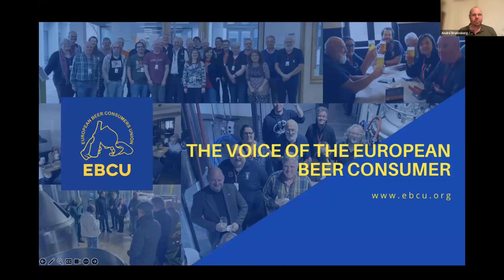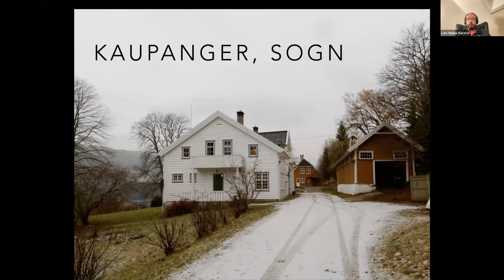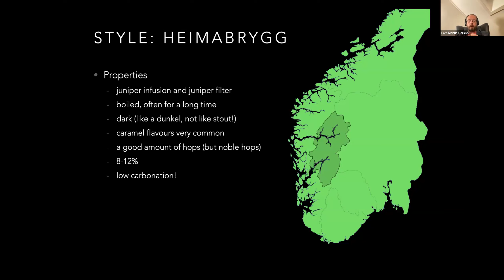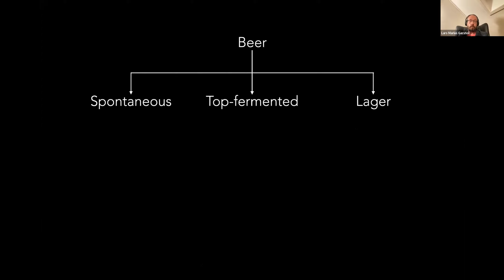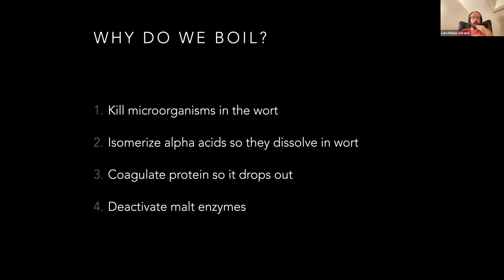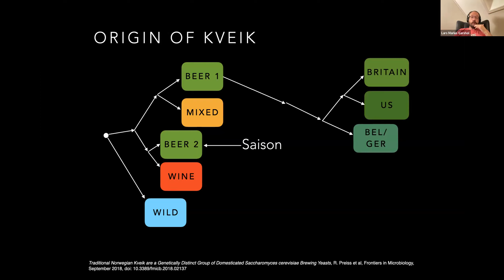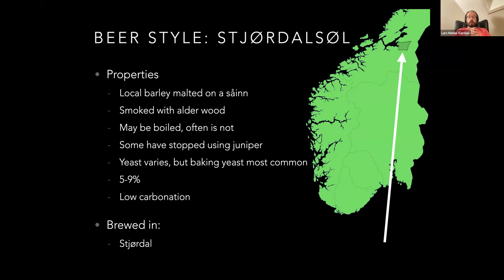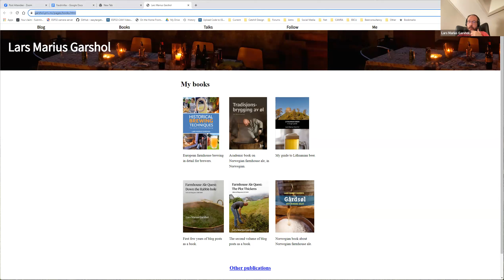"All About… Norwegian Farmhouse Ale" presented by Lars Marius Garshol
Norwegian Farmhouse Ale has attracted great interest over the last years, partly because of the kveik yeast, but because it is so difficult to find many are not familiar with this type of beer. In this presentation we will go into where these beers come from, why they are the way they are, and what styles of Norwegian Farmhouse Ale there are. We will also visit some brewers to see what they do and how they brew these beers. Since the kveik yeast is used for some of these beer styles we will also look a little at what it is.

Lars Marius Garshol used to be a software engineer, but he gave that up to work full-time on researching and writing about traditional farmhouse brewing. He’s spent the last decade researching various aspects of farmhouse brewing throughout northern Europe. He is the author of Larsblog, a blog devoted to sharing his discoveries and travels, Historical Brewing Techniques: The Lost Art of Farmhouse Brewing, and a book on Lithuanian beer. He lives with his wife and daughter in Rælingen, Norway.